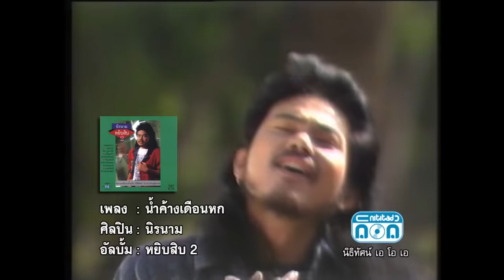น้ำค้างเดือนหก - นิค นิรนาม [Official Music Video]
น้ำค้างเดือนหกตกแล้ว  น้องเอยน้องแก้วเจ้าไม่หนาวบ้างหรือไร...
เพลง : น้ำค้างเดือนหก
อัลบั้ม : หยิบสิบ 2

1. Facebook ของ Retro Original
เนื้อเพลง  น้ำค้างเดือนหก

น้ำค้างเดือนหกตกแล้วน้องเอยน้องแก้วเจ้าไม่หนาวบ้างหรือไร
เมื่อไหร่จะหาเพื่อนมาช่วยจับคันไถ
รู้ตัวหรือเปล่าว่าใครคนหนึ่งชอบน้อง
น้ำค้างที่หยาดจากฟ้าเหมือนเป็นสัญญาปรารถนาคู่รักครอง
หากพี่เสนอแล้วเธอไม่ตอบสนอง
น้ำค้างก็เป็นน้ำคลอง
คู่จองก็เป็นคู่จาง
ห้องจะกลายเป็นรังหนู
เรือนหอที่รอรักอยู่จะกลับเป็นเรือนร้าง
ข้าวที่มองเห็นอยู่เต็มฉาง
คงเหมือนก้อนดินที่วางอยู่ตามท้องนา
น้ำค้างเดือนหกตกแล้ว
วับวาวเหมือนแก้วพร่างพราวค้างบนยอดหญ้าคา
แม่หยดน้ำค้างรักนางขอปรารถนา
ถึงใครจะมองไร้ค่าพี่อยากได้มาไว้ครอง

น้องเอยน้องแก้วเจ้าไม่หนาวบ้างหรือไร
ข้าวที่มองเห็นอยู่เต็มฉางคงเหมือนก้อนดินที่วาง
อยู่ตามท้องนา
วับวาวเหมือนแก้วพร่างพราวแพรวบนยอดหญ้าคา